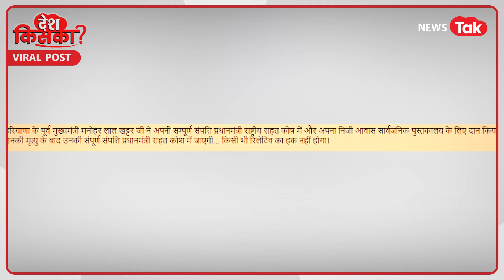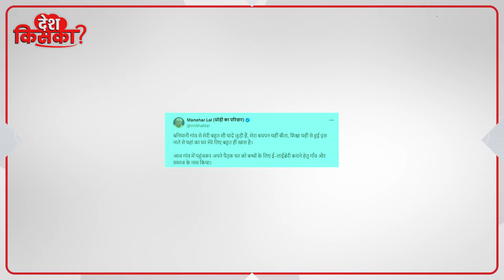Fact Check: नेताओं के लिए मिसाल बने Manohar Lal Khattar, दान कर दी संपत्ति? Viral दावे का पूरा सच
सोशल मीडिया पर दावा हो रहा है कि हरियाणा के पूर्व सीएम मनोहर लाल खट्टर ने अपनी संपत्ति को दान कर दिया है। हमने इस दावे का फैक्ट चेक किया। देखिए पूरी रिपोर्ट.